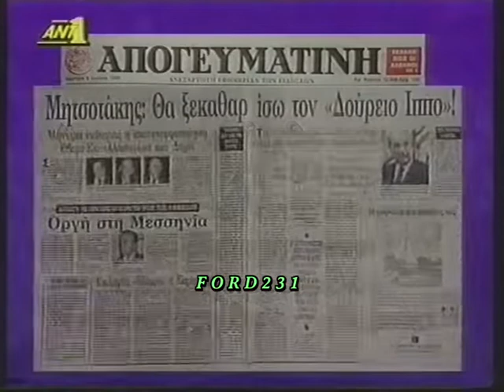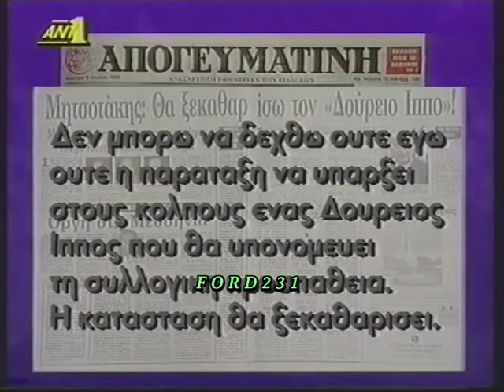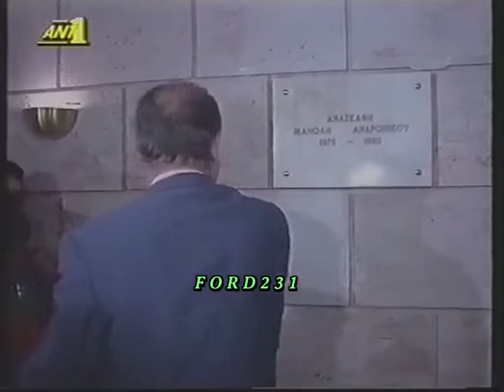ΑΝΤ 1 ΕΙΔΗΣΕΙΣ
Το νυχτερινό δελτίο ειδήσεων του ΑΝΤ-1  με την Σαββούλα Λιάτσου.
Στο δελτίο καιρού η Ευγενία Πασχαλίδη.
Μεταδόθηκε Τρίτη 06 Ιουλίου 1993.